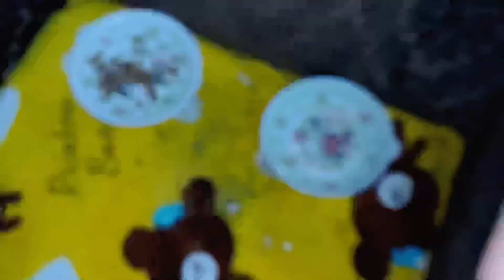Faisalabad Market || Full Day Shopping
Shopping For my birds

Pets Vlog